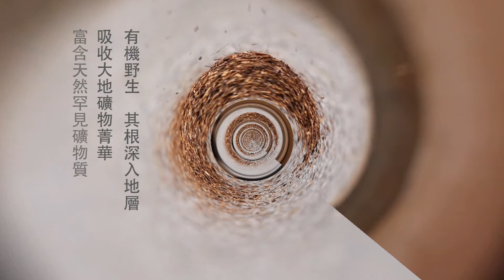ACC國寶茶義賣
ACC(Amitofo care center)是由一位非洲僧侶─慧禮法師在非洲所設立的孤兒院，目前於馬拉威、史瓦濟蘭、賴索托、納米比亞已經有約八百多位院童，在附近的CBO也有助養將近八千名的遺孤。ACC引進非洲平常的保健茶飲─南非國寶茶，其收入作為孩子們的教育基金、興建學校、建設孤兒房等等，您喝茶的同時也在幫助這些孩子們。

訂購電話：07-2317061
網路訂購單